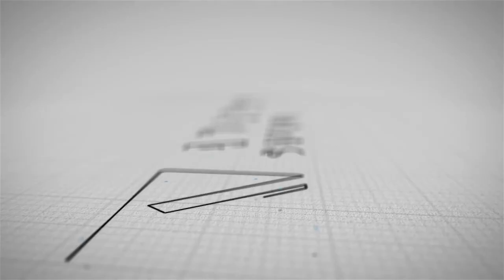Adarsh Savana: A Virtual Tour of Elegance and Luxury | 360 Wood Spice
Welcome to our exclusive walkthrough of Adarsh Savana, the epitome of luxury living nestled in the heart of nature. Join us on this virtual tour as we explore the serene beauty and exceptional amenities of this prestigious property.

We regularly post walkthroughs of premium properties. Your dream home might just be a video away!

Interested in Adarsh Savana? Let us help you find your perfect home.